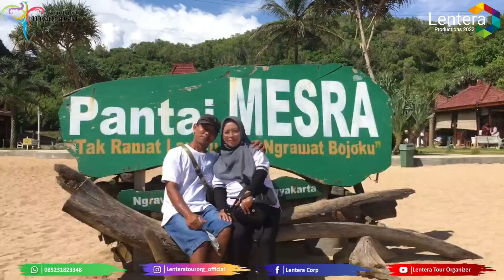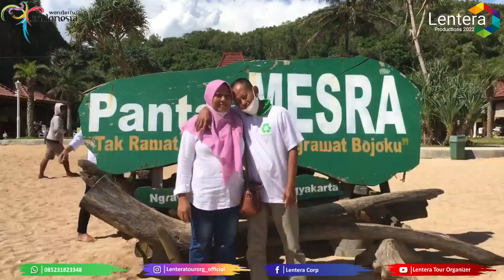Gathering DPU Kab Sragen ke Gunung Kidul 2022